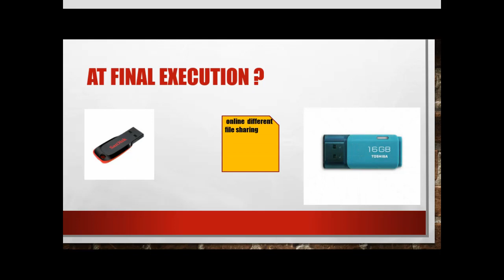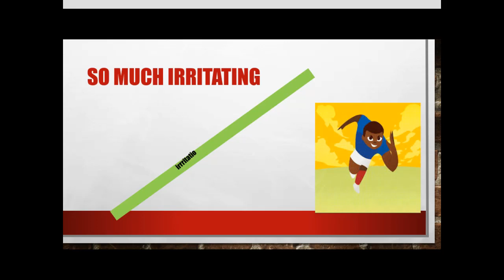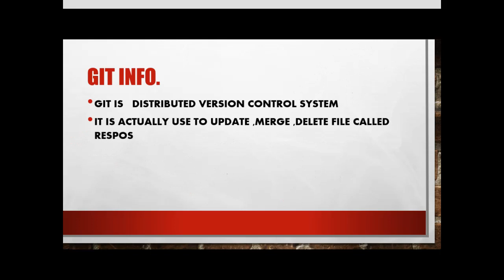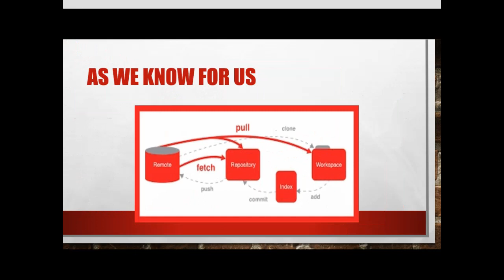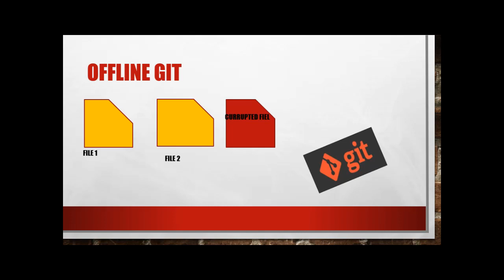what is GIT and how we use it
in this video we will talk about what is git and what is git hub